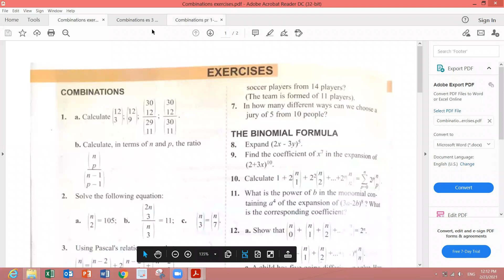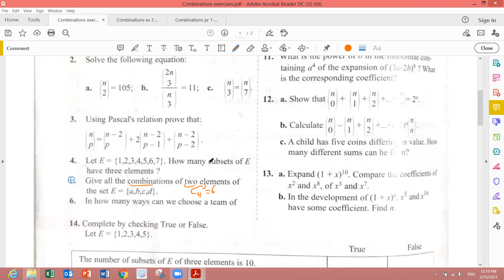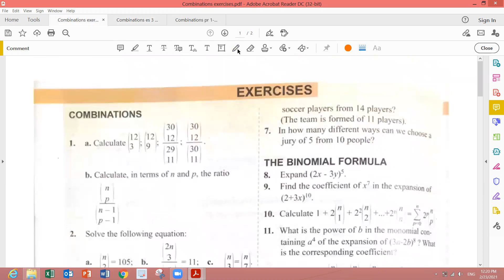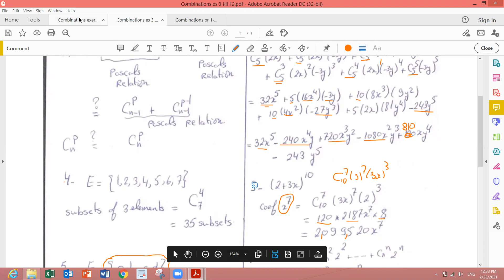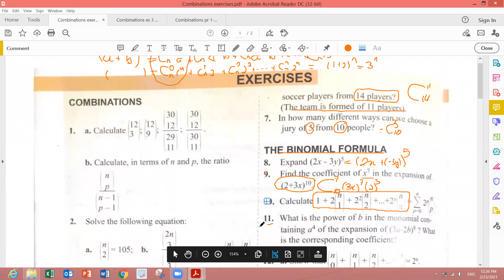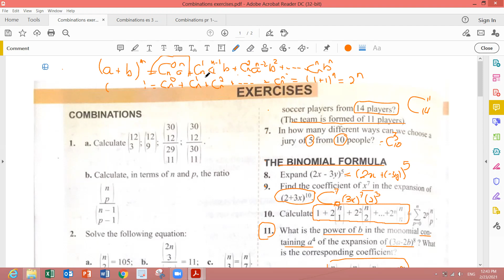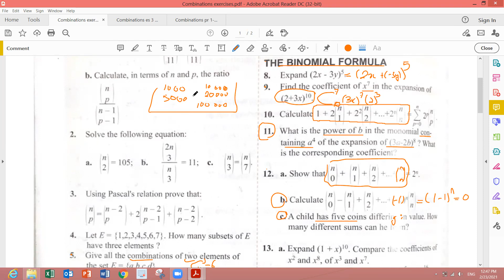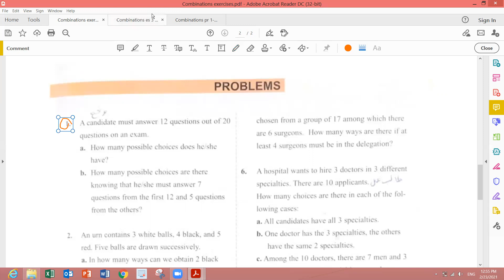SE 23 2 2021 Exwrcises on combinations